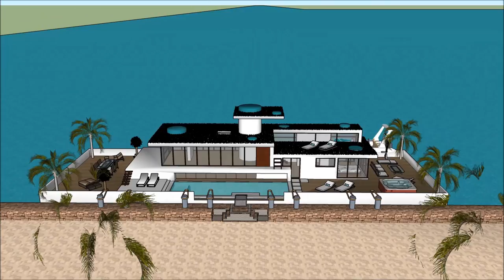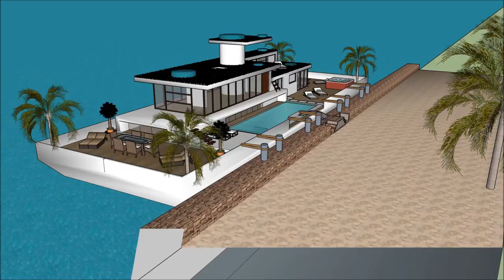Houseboat in San Diego Houston Norfolk Honeymoon Liveaboard Hot Rental Deluxe Luxury Day Cruise Hous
The Houseboat in San Diego Houston Norfolk Honeymoon Liveaboard Hot Rental Deluxe Luxury Day Cruise Hous is made to sustain quality of life:

The Houseboat in San Diego Houston Norfolk Honeymoon Liveaboard Hot Rental Deluxe Luxury Day Cruise Hous includes an Extravagant Barge Design ready for the extravagant user to rent the barge Houseboat

The Houseboat in San Diego Houston Norfolk Honeymoon Liveaboard Hot Rental Deluxe Luxury Day Cruise Hous has three level plans with basement underneath it, which consist all the facilities needed for the renter. The Houseboat Barge has a unique modern contemporary design with unique architectural features. It has its own lounge area with gorgeous view of the bay.